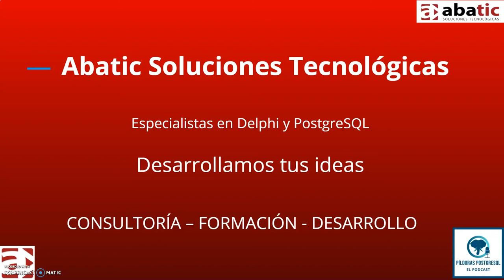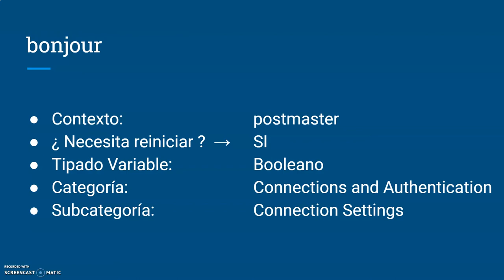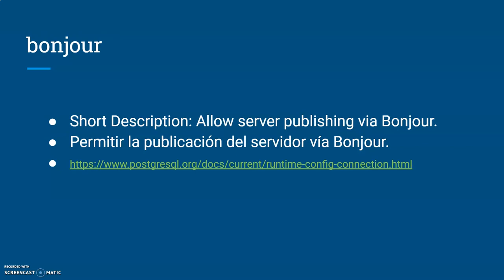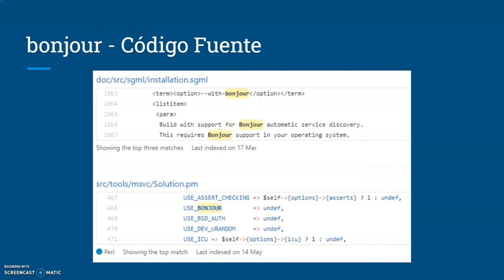Pildoras PostgreSQL-Episodio 12-Parámetro Bonjour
En el episodio de hoy te acercamos el parámetro 🐘 bonjour 🐘, un parámetro relacionado con el software Bonjour de Apple.